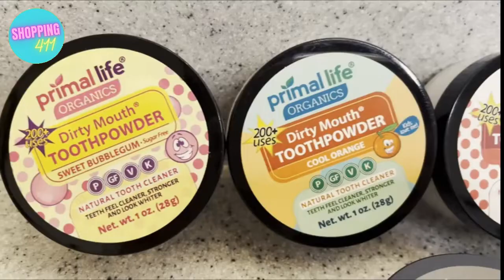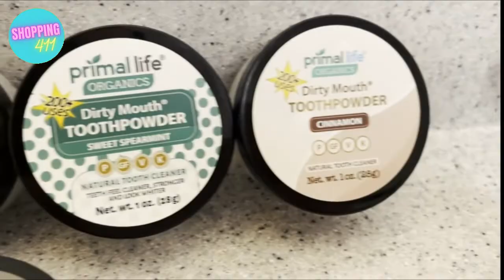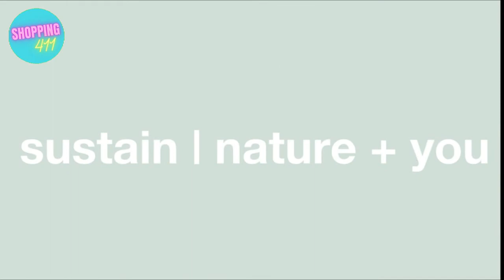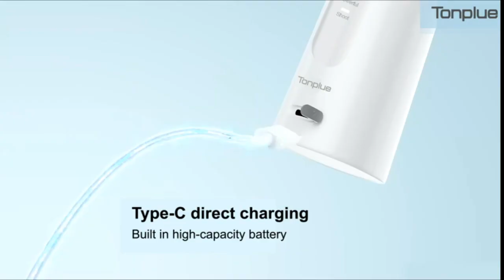12 Best Expert Guide To Teeth Health (Amazon Must Haves) With Links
Gum Disease Organic Home Remedy for Oral Gum Disease
Dirty Mouth Gum Serum, Mouthwash with Natural Essential Oils
Dirty Mouth Tooth Powder for Teeth Whitening,
The Dirt Gluten & Fluoride Free Tooth Powder with Essential Oils
The Dirt Gluten & Fluoride Free Coconut & MCT Oil Toothpaste
Davids Nano Hydroxyapatite Natural Toothpaste
Meeteasy Dental Cleaner Tool Kit
LIVFRESH Dental Gel by Livionex
Plaque Remover for Teeth - Electric Tooth Cleaner P7
MySmile Powerful Cordless 5 Modes Water Dental Flosser Portable
Bilistic Pro Series Dental Tooth Polisher
Cordless Advanced Water Flosser Oral Irrigator